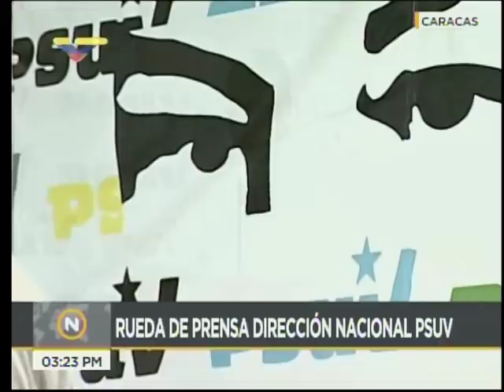Héctor Rodríguez, rueda de prensa completa del PSUV, 25 junio 2018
25 de junio de 2018 desde el Poliedro de Caracas